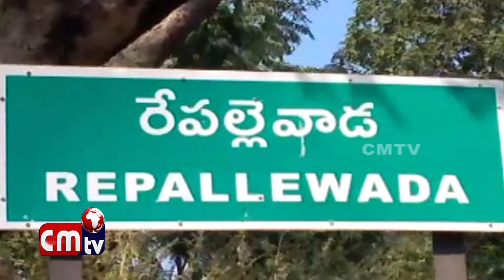Bellampelli Market kamiti Aadwaryam Lo bPrarambinchina patthi Konugolu Kendram //CMTV News